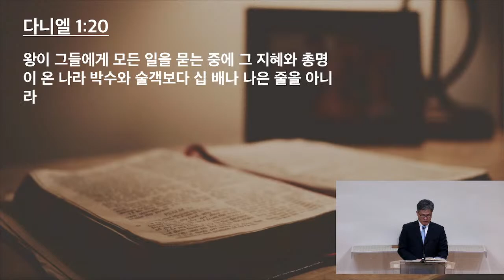11/2/22 새벽예배- 이요한목사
뜻을 정하여 (단 1:8~21)